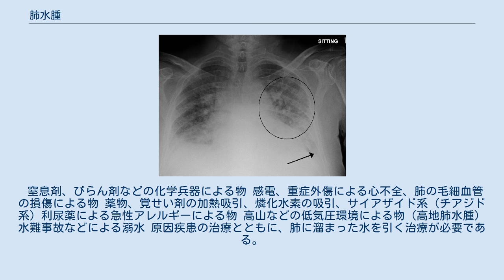肺水腫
肺水腫（はいすいしゅ、pulmonary edema）とは、肺の実質（気管支、肺胞）に水分が染みだして溜まった状態をいう。
溜まった水分により呼吸が障害され、呼吸不全に陥る。
 肺にはガス交換のための毛細血管が無数に走っている。
毛細血管には元々小さな穴が開いており、血液中の水分（血漿）が血管外に染みだして灌流することにより、周囲の細胞に酸素や栄養分を補給し、老廃物を回収している。
正常な状態では染み出す量と戻る量はつり合っているが、何らかの原因でバランスが崩れて染み出す量が上回ると、細胞のまわりは水浸しになり、やがて肺胞や気管支に水が溜まっていく。
この状態が肺水腫である。
 肺水腫になるメカニズムには主に心臓疾患を原因とする内因性と外傷等を原因とする外因性がある。
 内因性には3つの原因が考えられる。
 血管内圧の上昇 血漿膠質浸透圧の低下 血管透過性の亢進 外因性には有毒ガスの吸入や感電、重症外傷が多い。
 窒息剤、びらん剤などの化学兵器による物 感電、重症外傷による心不全、肺の毛細血管の損傷による物 薬物、覚せい剤の加熱吸引、燐化水素の吸引、サイアザイド系（チアジド系）利尿薬による急性アレルギーによる物 高山などの低気圧環境による物（高地肺水腫） 水難事故などによる溺水 原因疾患の治療とともに、肺に溜まった水を引く治療が必要である。